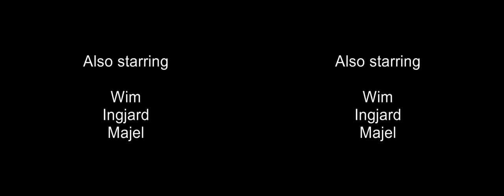Exmoor Safari in 3D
This is a 3D slideshow of pictures I took on october 20 2010 during a safari at Exmoor National Park. Many thanks to Duncan Waller of Barle Valley Safaris. Also thanks to Dick Richardson for giving us a lift when our car had broken down. And for buying us cream tea :-)

Music: Fantasia on 'Greensleeves' by Vaughan Williams, performed by Chris Breemer